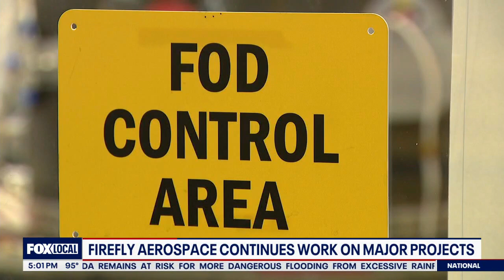Lunar lander in Cedar Park almost ready for the moon | FOX 7 Austin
Firefly Aerospace in Cedar Park is building the next spacecraft to land on the moon. Final assembly is wrapping up on what's called "The Blue Ghost" lunar lander.